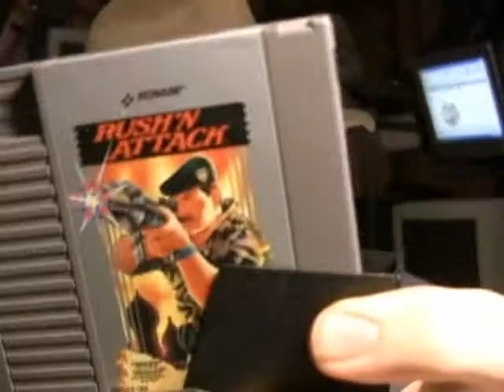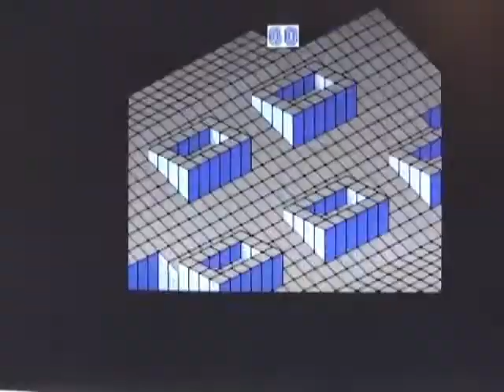Adding to the NES: TMNT, Rush 'n' Attack, Marble Madness, Wheel of Furtune, Track and field 2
Sorry about now zooming in earlier, wasn't minding the zoom finder and it end up biting me in the ass.